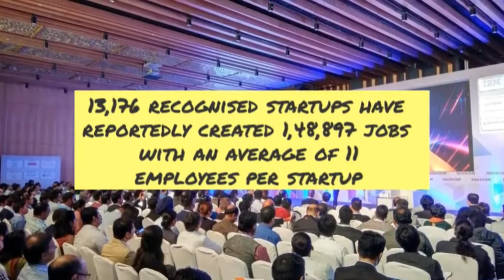Startup India : Promoting India across the world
The campaign was first announced by Indian Prime Minister, Narendra Modi during his 15 August 2015 address from the Red Fort, in New Delhi. The action plan of this initiative, is based on the following three pillars:

Simplification and Handholding
Funding Support and Incentives
Industry-Academia Partnership and Incubation

Startup India has not only made life easy for the Indian SMEs and MSMEs, but it has also created a new avenue for revenue for the Indian real estate developers. The ease of incepting business that a Co-working space provides is attracting the nascent startups to curtail their investment or seed capital to start their venture.